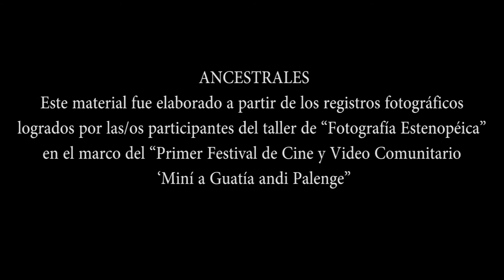"Estenopelícula" - Raíces Ancestrales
"Raíces Ancestrales" resultado de nuestro taller de Fotografía Estenopéica realizado con niñas/os, jóvenes y adultos participes del Primer Festival de Cine y Video Comunitario "Mini a Guatia andi Palenge" celebrado del 6 al 8 de Noviembre en la tierra cimarrona de Benkos Biohó !San Basilio de Palenque¡

Durante el taller, cada participante construyo su cámara oscura y con ella fotografió el entorno de Palenque; para producir en conjunto una "fotopelicula".